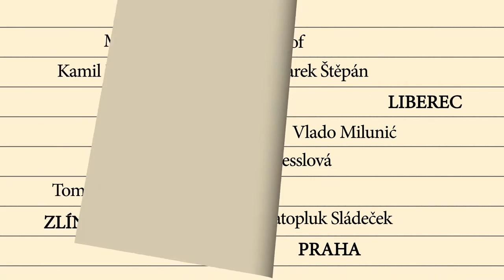ARCHITEKTI CZ - 1.díl: Vzdělávání architektů dříve a nyní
Panelová diskuze předních českých architektů v Brně (Ivana Rullera, Aleny Šrámkové, Davida Vávry, Szymona Rozwałky, Luky Križka a Pavla Nalezeného) otevřela živou debatu na téma vzdělávání architektů. Jaké bylo vzdělávání architektů před 60 lety a jaké je dnes? Jaké vzory pro svou tvorbu měli bardi české architektury? Portál ve spolupráci se sdružením ARCH FOR PEOPLE a artEcho uspořádalo sérii panelových diskuzí, které nyní exkluzivně uvádí na